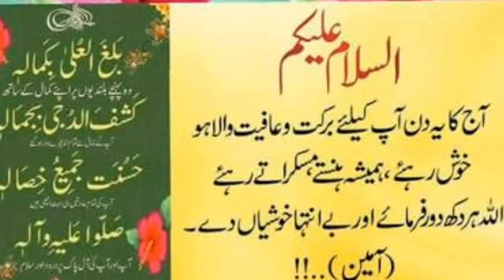Akif Javed Vs Shane Watson & Ahmed Shehzad ! Akif bowling like wasim akram Psl 2020